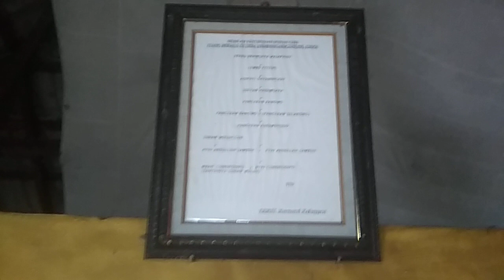Sunset di area Mba Condrodipo, Gresik, Trah Brawijaya Majapahit. AL Fatihah. Aamiin